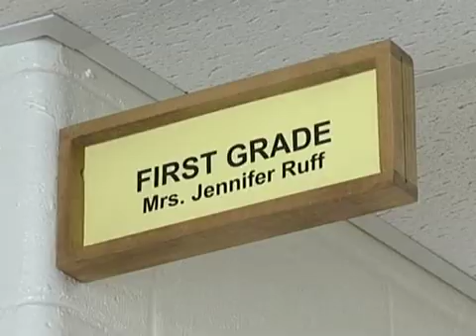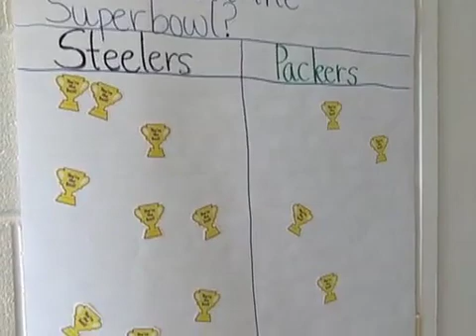Ascension First Grade Packers vs Steelers Super Bowl Math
Mrs. Ruff's First Grade class at Ascension Lutheran School in Landover Hills, Maryland uses math to determine which team each child wants to win Super Bowl XlV. Who did the children choose? Watch the video to find out.